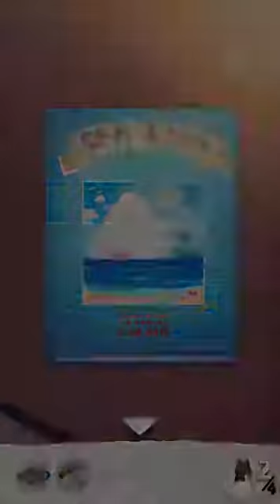Dusty Plays: Stray Cat Doors - Stage 4